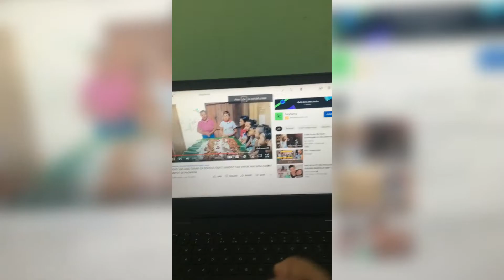Simpleng kain sa tanghalian while watching mayamiya workfromhomemom ❤️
Kainan kasama ang aking bunsong anak si baby Oah. At pinapanuod ko si Maya Miya pampa good vibes.